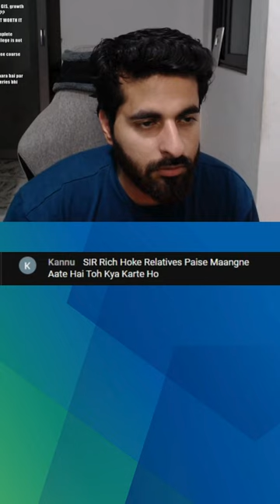money relative programming ezsnippet